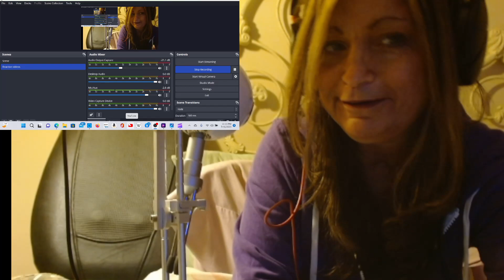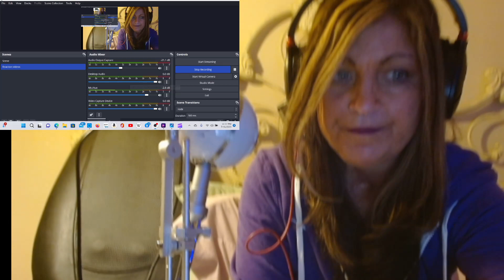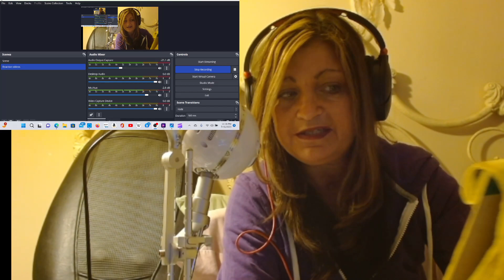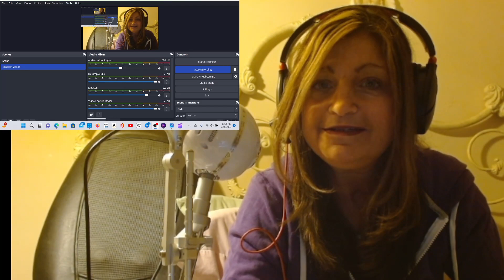NF feat. Britt Cole- Beautiful Ballad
Last NF song from Mansion! Can't wait to jump into Therapy Session! :)